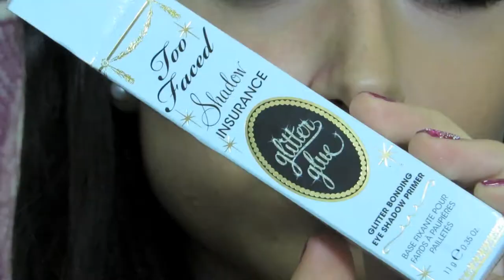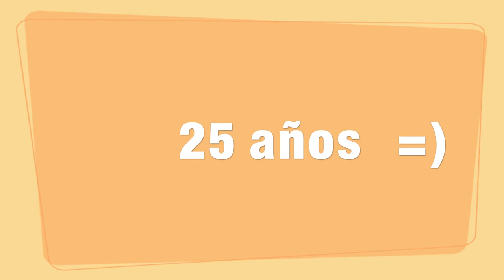Maquillaje INSPIRACION KATY PERRY California girl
Hola ..!
cualquier duda o comentario estoy a sus ordenes aqui y en mi face !!! deseo que tengan lindo dia y que SONRIAN siempre =)